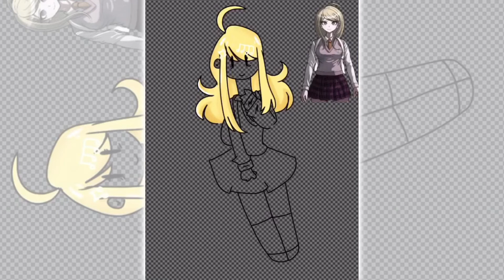Kaede Akamatsu | Speedpaint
I started getting back into Danganronpa again oops
Oh also I plan on making more animatics with my ocs in the future and maybe storylines

Audio:

Chloe moriondo-butter cup and prom queen
(i thought Chloe’s voice fit kaede a lot)